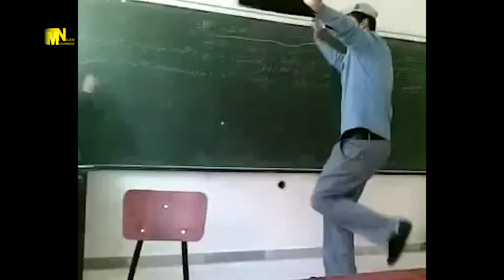Student Behavior in Regime Occupied Syria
In some classes in the Assad regime-held areas, it isn’t unusual to see the students disrespect the teachers, and disrupt the teaching.

The younger children are indoctrinated and brain-washed by pro-Assad teachers who repeat lies about Syria day after day until the children believe and repeat the lies.

But there is a surprise for you near the end of the video!

In the free areas, the children know the truth about the Assad regime, and they act accordingly.

The teachers are honest with these students, and teach them the true, ongoing history of their homeland.